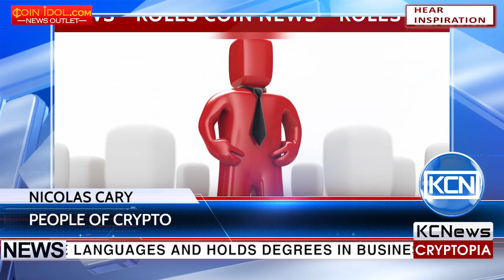KCN People of Crypto - Nicolas Cary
Meet Nicolas Cary, a serial entrepreneur and technologist. He knows three languages and holds degrees in Business with an emphasis in Leadership Studies and International Political Economy. Before getting involved with startups Nicolas has taught English and conducted poverty reduction assessments in rural India. He was a founding teammate and Partner at the CRM company PipelineDeals. He co-founded Youth Business USA, the leading non-profit youth business accelerator. In 2013 Nicolas Cary co-founded Blockchain. His company Blockchain is the world’s leading Bitcoin software company. Winner of the 2015 European Digital Leader award for his inspiring and innovative contribution to initiate progress in the digital world. Mr. Cary has traveled around the world focusing on fintech and entrepreneurial advocacy and much of his insight he attributes to this journeys.